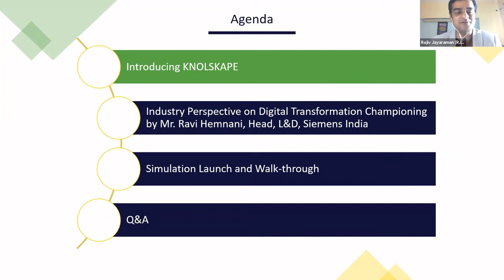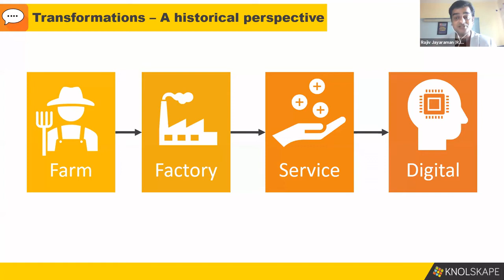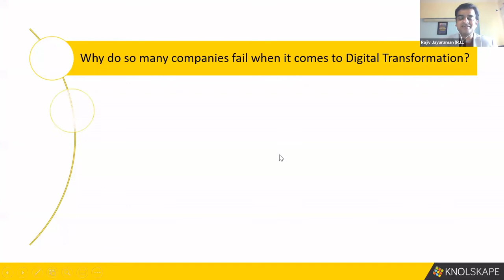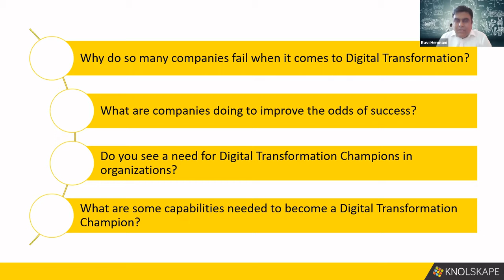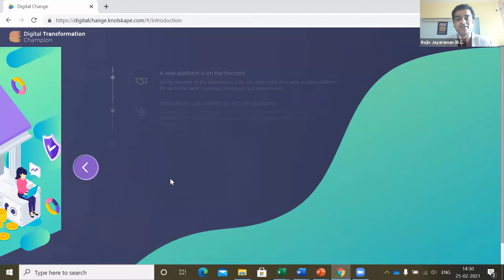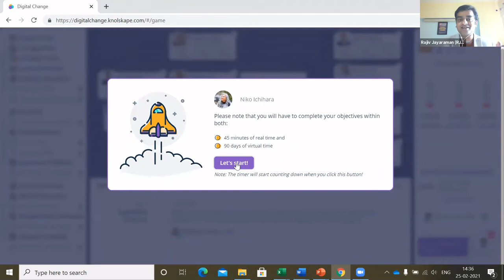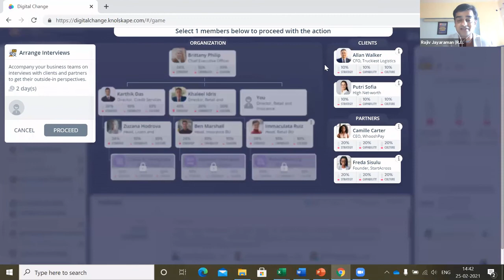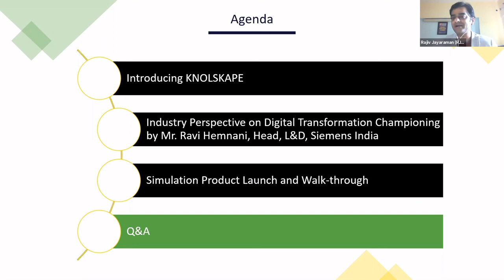Digital Transformation Champion Simulation Launch by KNOLSKAPE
Rapid changes are sweeping across various industries and may continue to do so this year as well. Things are changing for organizations in terms of strategy, leadership capabilities, and culture, and you need to become a Digital Transformation Champion to drive this change.

Nurture your mission-critical leadership with KNOLSKAPE's brand new simulation - DIGITAL TRANSFORMATION CHAMPION to drive change initiatives in the digital era.